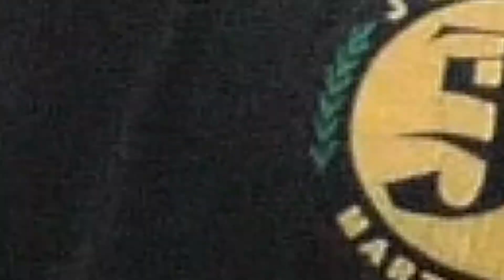Beginners Guide to Stick Fighting (RS-1410) Trailer